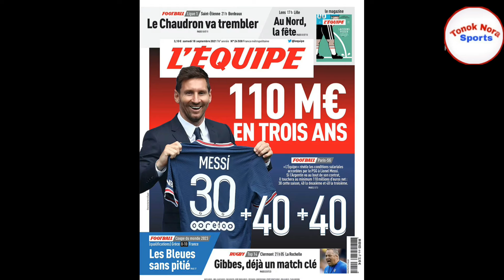অবশেষে ফাঁস হলো পিএসজিতে মেসির বেতন কত! । Messi vs Psg ।